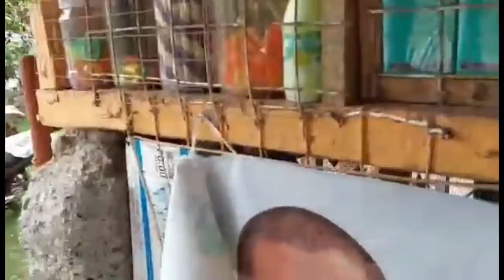Dahil sa Mother’s Day nakilala ko ang mga Momshies ng Social climber squad / Happy Mother’s Day!